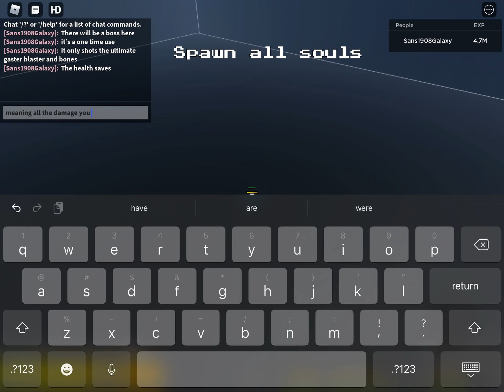Undertale Lost Soul | Showcasing Time Paradox Sans